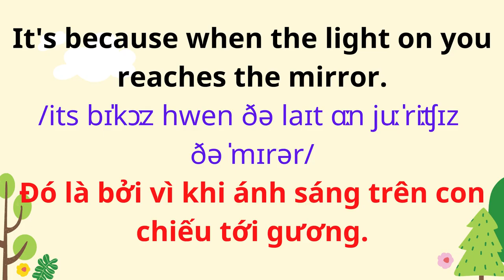Tiếng Anh Giao Tiếp Cho Trẻ Em | 27. Soi gương